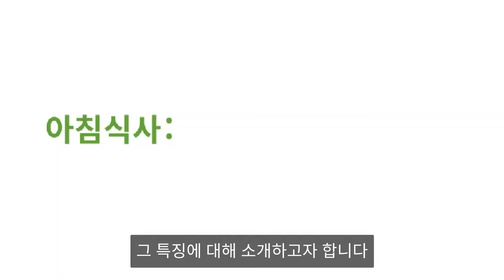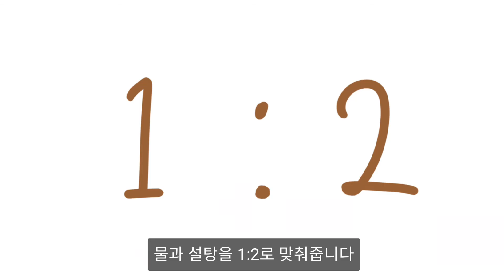'삼시세끼 중국음식 먹기' 아침은 요우티아오, 또우쟝, 점심은 소고기라면과 만두, 간식은 탕후루..배불러서 저녁은 못먹겠어요 ~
중국에는 음식 종류가 많고 다양해서
하루세끼 모두 중국음식을 먹고 살아도
꽤 오랜시간이 걸릴 것 같습니다
삼시세끼 먹었던 중국음식을 소개해드립니다
중국음식의 의미와 역사까지 알 수 있었던
좋은 기회였습니다
함께 소개해드립니다